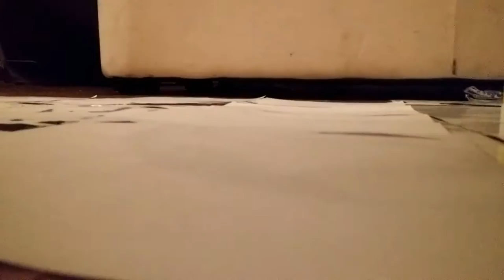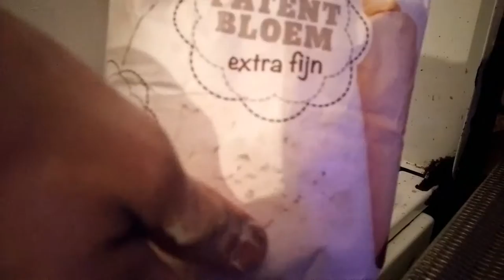DAVID Graffiti stencil proces, 2016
DAVID:
[Description]
The idea behind this work is to show the contrast between Graffiti, tagging and street art.
Tags are often seen as vandalism or deterioration of the city landscape, street art on the other hand often contributes to a more colorful and joyfully addition to the modern urban landscape. I want to show the contrast between tagging and streetart by using the depiction of David, the symbol of absolute beauty in classical art, and pasting this ontop of a 'tag'. I integrate the tag into my work and making it a complete artwork.. I want to show that graffiti is also a art form by using a classical masterpiece and put it into a urban surrounding.
Street art is a modern art form integrated in to our everyday life's, rather we want it or not.
The video shows, the process of how to make a stencil and how to make stencil glue.
[Music]
The Passion HiFi - Untouchable - Hip Hop Beat / Instrumental